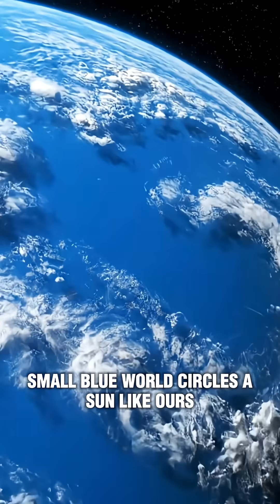600 light years away from us, there is a magical planet called Kepler 22B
600 light years away from us, there is a magical planet called Kepler 22B